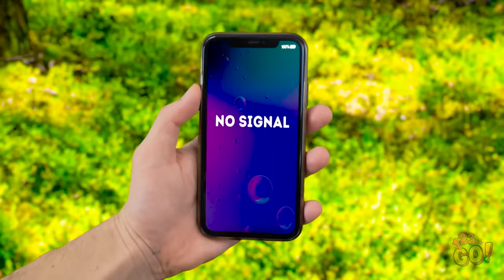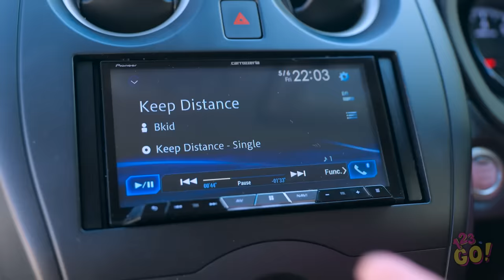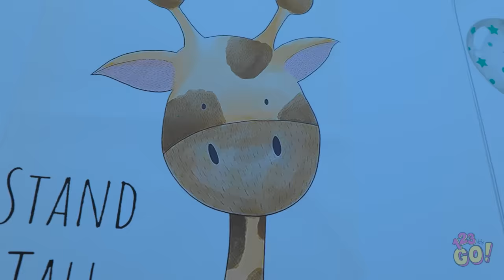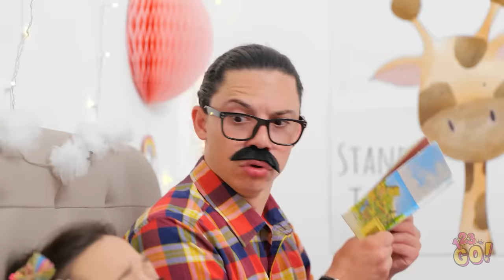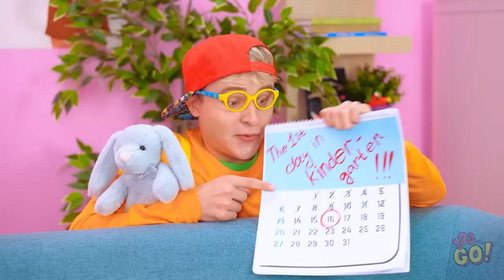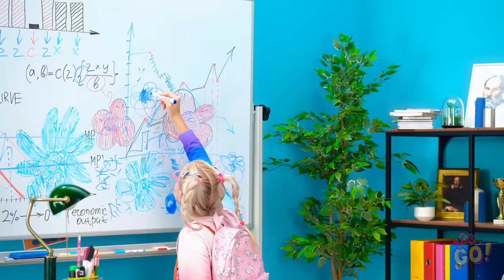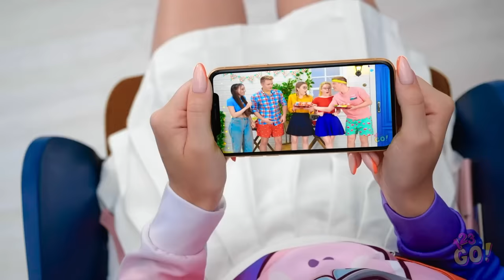SUMMER EMERGENCY PARENTING HACKS || Useful Guide for all Occasions! Creative Crafts by 123 GO!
When you’re a parent, you need to think outside the box.  Let’s face it, you’ll do anything to make your little one smile.  That’s why we’ve come up with these creative hacks.  What’s your parent’s best hack?